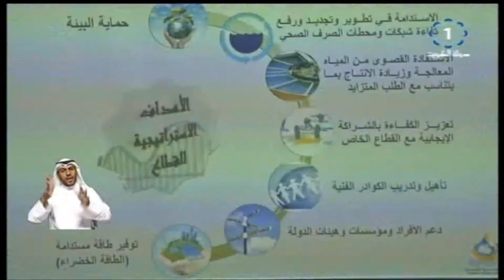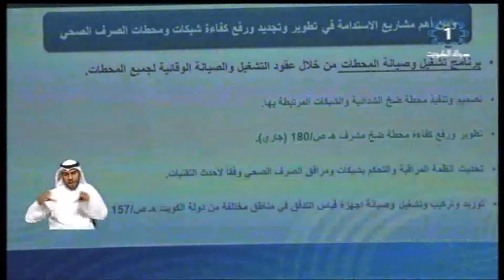مدير عام البيئة يؤكد أهمية التعاون للمحافظة على الوضع البيئي للبلاد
تلفزيون،الكويت:  مدير عام البيئة يؤكد أهمية التعاون للمحافظة على الوضع البيئي للبلاد 3-4-2017